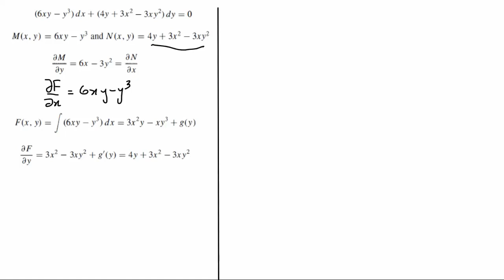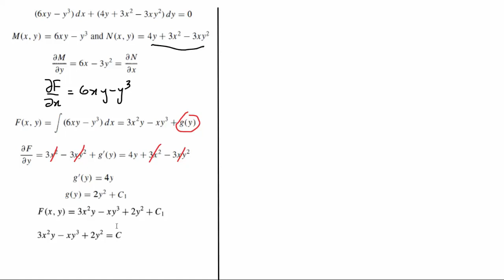Exact Differential equations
In this video, we are going to look at a family of first order ODEs called Bernoulli equations

Textbook: Elementary Differential Equations 6th Ed by Edwards and Penny